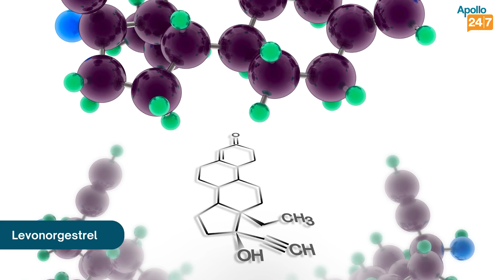Are Morning-After Pills Safe? | Dr Anuradha Panda | Apollo 24|7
Consult Dr Anuradha Panda in the clinic at Apollo Hospitals Jubilee Hills, Hyderabad at the Apollo 24|7 here: h

The morning-after pill is one of the most common contraception methods used by individuals. But, these birth control options are not for regular usage.
Check out (0:05) to understand that the morning after pill is not for regular use. It is intended to be used only as a backup method and not as the main birth control option.
More about what it is not a replacement for traditional birth control options, should only be used in case of emergencies at (0:23).
That’s to say, the emergency contraceptive has to be used selectively only when you fail to take normal birth control or when there’s a chance of pregnancy with unprotected sex.
When to use it? (0:26) Since it contains levonorgestrel, regular usage as routine contraception is harmful.
At (1:02), you will find out more about how it is not a substitute for normal contraception.
These over-the-counter morning-after pills act by either controlling or restricting the ovulation process.
Wondering how it exactly works? At 1:40, find out all about it. And, at (1:53), you can check out the list of most commonly available morning-after pills like i-pill.
However, if used regularly, it can lead to several disadvantages if consumed regularly.
At (2:03), Check out the disadvantages of consuming morning-after pills. The effectiveness of the emergency contraceptive depends on the usage and time of consumption after unprotected sex.
Learn more about when is the best time to consume the morning-after pill at (2:57). It needs to be consumed as soon as possible after unprotected sex and within 72 hours.
These birth control options also carry different side effects for each individual. (3:02)
All in all, wise usage only during urgent situations is recommended. If any side effects occur, seek medical attention at the earliest. It should be used in an emergency, not as a regular contraceptive. (3:58)
Watch Dr Anuradha Panda, one of the leading obstetrics and gynecology doctors in Hyderabad, as she explains the usage of the morning-after pills.

Dr Anuradha Panda is one of the best obstetric and gynecology doctors in Hyderabad, specializing in the treatment of female reproductive disorders. Her specialization involves handling high-risk pregnancies and complicated surgeries. She has successfully treated a wide range of disorders through effective counseling and medical treatment.

Quick Fact Check
Q1 - How does the morning-after pill function?
A1 - The emergency birth control method prevents ovulation by temporarily restricting ovaries from releasing eggs, i.e. ovulation. Ovulation facilitates fetal development by ensuring egg availability along with sperm presence in the uterus. Because of the absence of eggs, sperm cannot fertilize the eggs and hence, prevents pregnancy.
Q2 - Can you take emergency contraception daily?
A2 - According to Dr Anuradha Panda, taking emergency contraceptives as a part of your daily birth control method is harmful. These pills contain levonorgestrel which can cause hormonal imbalance if taken as part of the routine contraception method.
Q3 - Does I-pill work after unprotected sex?
A3 - I-pill is an effective birth control method If taken within 24 to 72 hours after intercourse. It's also important to consider if the contraception method is used before ovulation has occurred in the menstrual cycle. Keep in mind that all birth control methods are not 100% effective, and even I-pill's efficiency rate lies within 90-95%.
Q4- Is it required to take an emergency pill right after unprotected intercourse?
A4 - It's not mandatory to take an I-pill right after unprotected intercourse. As per the experts at Apollo 24|7, you can take the contraception medication within 24-72 hours after it as well. However, the sooner you use the birth control method, the higher your chances of preventing pregnancy.
Q5 - What do obstetric and gynecology doctors in Hyderabad recommend for birth control?
A5 - The leading obstetric and gynecology doctors in Hyderabad suggest a variety of birth control options. Depending upon your goals and preferences, you can consider preventing pregnancy with options such as:
-Barrier methods, including condoms
-Intrauterine devices
-Hormonal contraceptives like birth control pills
-Gels and spermicides